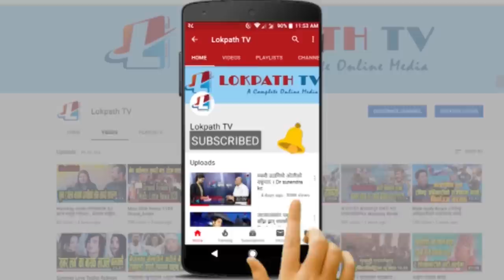दर्शक चकित परेर हेरिरहन्छन् अञ्जनाको नृत्य One-legged dancer Anjana Hashtag Smile EPISODE 40